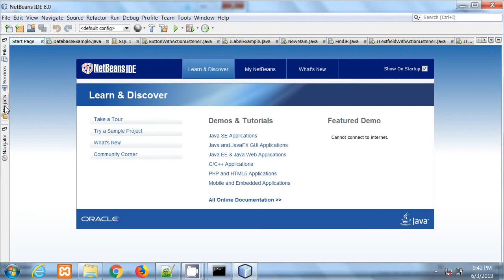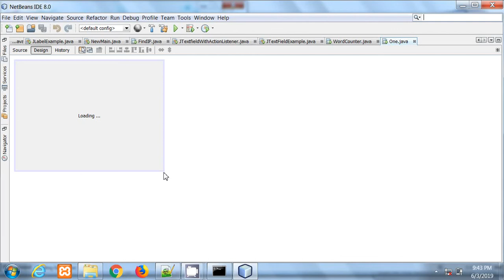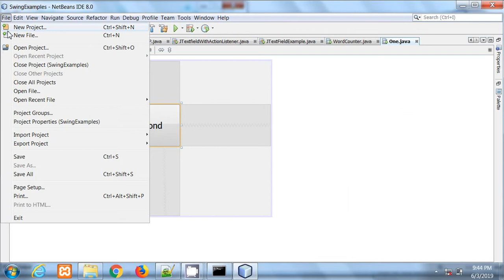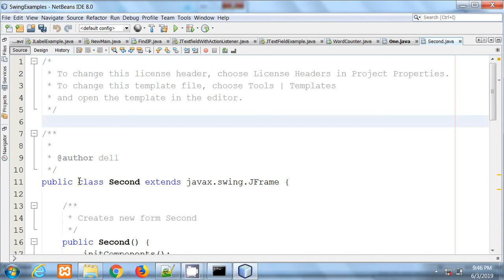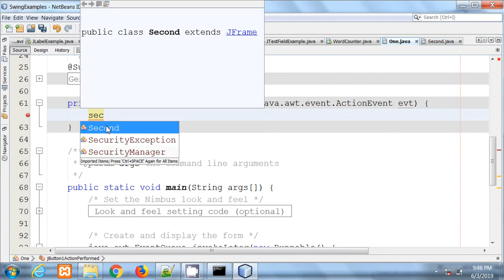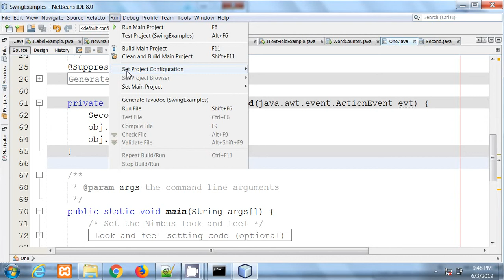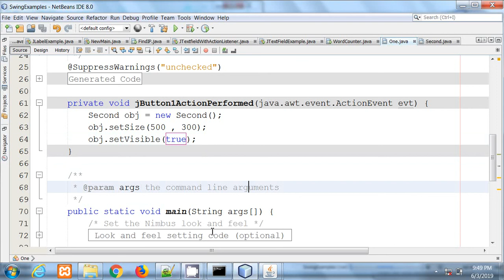JAVA Netbeans | Hindi #33 | Open Another jFrame On Button Click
JAVA Netbeans By Pankaj Panjwani.
YCT Academy is the best JAVA training institute in Bhopal.